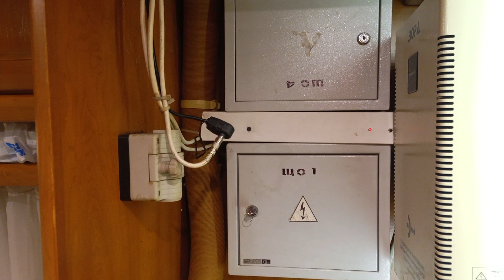Что внутри у автодома